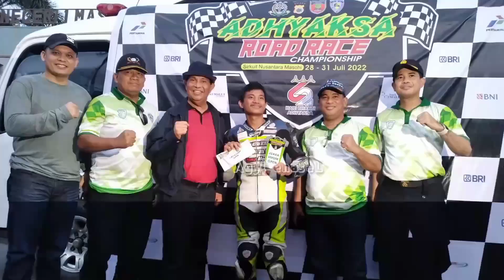PENUTUPAN SEKALIGUS UMUMKAN HASIL LOMBA BALAP MOTOR DI MASOHI || Adhyaksa Open Road race Masohi 2022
Berikut nama-nama juara pada 13 Kelas yang di pertandingkan dalam Event ADHYAKSA OPEN ROADRACE CHAMPIONSHIP.

Sirkuit Nusantara Masohi.

1.  Kelas Bebek 4T. 150 CC. TU MIX-Expert. OPEN.

JUARA 1 (119) Asep Kancil. Ambon - (Arun Racing)
JUARA 2 (166) Ari Tuasikal. Namaelo_Masohi - (AT Comunity BMR)
JUARA 3 (129) Billy Uneputty. Amahai - (Beta Racing)

2. Kelas Bebek 4T.125Cc TU MIX-Expert OPEN

JUARA 3 (191)Erlon Siahaya.Haruru - (Mempersatukan)
JUARA 4 (58)Sultan Ali. Bula_Seram Bagian Timur - (Pakpol Thio Racing Team)
JUARA 5 (77)Edison Luhulima. Makariki - (Beta Racing)

3.Kelas Bebek 4T. 150Cc. TU MIX-NOVICE OPEN.

JUARA 1 (193)Carlos Domelos. palu_Sulteng - (Kawan sejati pakpol Thio racing Team)
JUARA 2 (37)Juan Parera. Bere-bere Batu meja_Ambon - (Ghambothy motor Sport)
JUARA 3 (138)S.Jacob Sahetapy. Amahai - (Glory Sport Club)
JUARA 4 (175)Jason Hetaria. Mahoni - (Bongso Racing)
JUARA 5 (170)D.Junior Resusun. Amahai - (JRT)

4. Kelas Bebek 4T. 125Cc TU.MIX-Novice OPEN

JUARA 2 (15)Lifranchy Oppier. Masohi - (Black Marvel's Margens)
JUARA 3 (96)Adri Serta Pangestu. Gemba _Seram Barat - (Beta Racing)
JUARA 4 (124)Jemmy.R.Telussa. Makariki- (Beta Racing)
JUARA 5 (127)M.Raihan Hasan. Gemba- (Gemba Family)

5.Kelas Bebek 4T  150Cc. STD MIX. ROOKI OPEN

JUARA 1 (37)Juan Parera. Bere-bere Batu meja_Ambon - (Ghambothy Motor Sport)
JUARA 2 (127)M.Raihan Hasan. Gemba_Seram Barat - (Gemba Family)
JUARA 3 (745)Jason Hetaria. Masohi - (Bongso Racing)

6.Kelas Bebek 4T. 125Cc. STD MIX-ROOKIE OPEN

JUARA 2 (211)F.J.Hatuopar. Kairatu_Seram Barat - (Bongso Racing)
JUARA 3 (745)Jason hetaria. Mahoni - (Bongso Racing)

7. Matic 130Cc STD _OPEN

JUARA 1 (42)David Nurtanio. Wayame_Ambon - (WMR.CLD EMPUSH)
JUARA 3 (189)Brian Michael. Ambon - (Bellva SG Racing)
JUARA 4 (165)Ojan Tuasikal. Namaelo_Masohi - (Pakpol Thio Racing Team)
UARA 5 (221)Albaqir Albar. Namaelo_Masohi - (Alwi Motor)

8.Kelas Matic 130Cc TU -OPEN

JUARA 2 (148) Wilson S.  Nania_Ambon  - (B2JRT N2R Panawa.Jafa motor-GRC)
JUARA 3 (155)Raldi Mantarapoh.  Nania_Ambon - (N2R-Panawa.Jafa motor B2 JRT.GRC)
JUARA 4 (69)Ridel Tortor. Wayame_Ambon - (WMR CLD Empush)
JUARA 5 (189)Brian Michael. Ambon  - ( Bellva 5G Racing)

9.Kelas Bebek 2T .125Cc  TU- OPEN

JUARA 2 (86)A.Polanunu. Galunggung_Ambon - (B2JRT)
JUARA 3(5)R.Kasman. Ambon - (Mempersatukan)
JUARA 4 (27)Reizdy Palembang. Ambon - (Mempersatukan)
JUARA 5 (207)Andro L.  Masohi - (CMS)

10.Kelas Sport 150Cc STD -OPEN

JUARA  2 (119)Asep kancil. Ambon - (Arun Racing)
JUARA 3 (27) Reizdy Palembang. Ambon - (Mempersatukan)
JUARA 4 (2) Pieter Lawalata. Batu meja_Ambon  - (Milano_MCAS)
JUARA 5 (123) Romy Tomahua. Tawiri_Ambon - (AB Destroyer)

11. kelas sport 140Cc. TU - OPEN (OMR.RX)

JUARA 1 (186) A.Polanunu. Galunggung_Ambon - (B2JRT)
JUARA 2 (3)Akbar Said. Namlea - (Tawiri Owl Aira Racing Team)
JUARA 3 (165)Ojan Tuasikal. Namaelo_Masohi - (Pakpol Thio racing Team)
JUARA 4 (148) Wilson.S . Nania_Ambon - (B2JRT -N2R panawa - jafa motor GRC)
JUARA 5 (221) Albaqir Albar. Namaelo_Masohi - (Alwi Motor)

12.Kelas Sport 140Cc (OMR RX)

JUARA1 (5)R.Kasman. Ambon - (mempersatukan)
JUARA 2 (186)A.Polanunu. Galunggung (B2JRT)
JUARA 4 (207)Andro L. Masohi - CMS
JUARA 5 (24) Mario lekawael . Hatiwe kecil_Ambon - (GRC)

13.Kelas Bebek 2T . 125Cc  STD- OPEN

JUARA 3 (126) Marlon Geswin Pieres. Bere-bere_Ambon  - (Miguel Speed)
JUARA 4 (75)Chiko Sasabone  Bentas_Ambon - (Tumtaka)
JUARA 5 (7) Y.Polanunu.  Galunggung_Ambon - (B2JRT)

✴️JUARA UMUM  OPEN

CARLOS DOMELOS  (193)
Palu _Sulawesi tengah.
(Kawan sejati Pakpol Thio racing Team)

✴️JUARA UMUM LOKAL SERAM

OJAN TUASIKAL
Namaelo - Masohi
(Pakpol Thio racing Team)

✴️JUARA UMUM 2T

A. POLANUNU
Galunggung_Ambon
(B2JRT)
Sirkuit Nusantara Masohi

Semoga  yang
diberikan kesehatan, umur panjang dan rezeki yang lancar. Aamiin